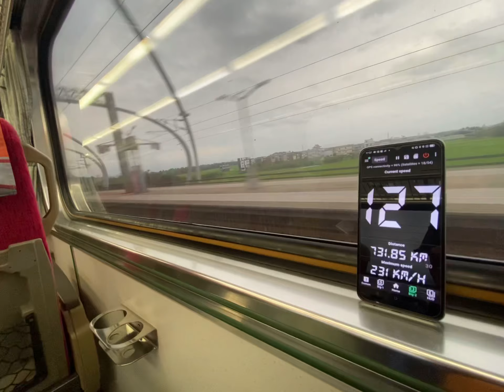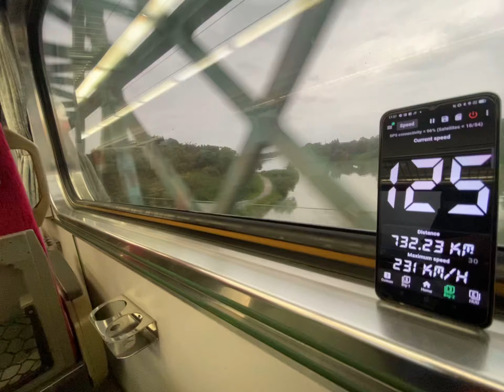［不要再嫌PP慢🤣］181次PP自強號時速129公里冬山南-冬山狂飆通過（gps參數參考）